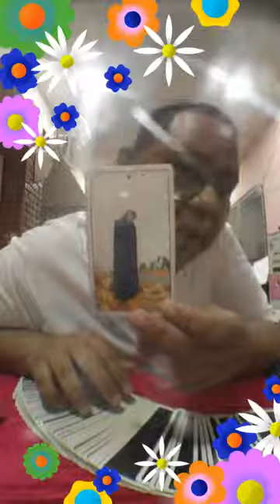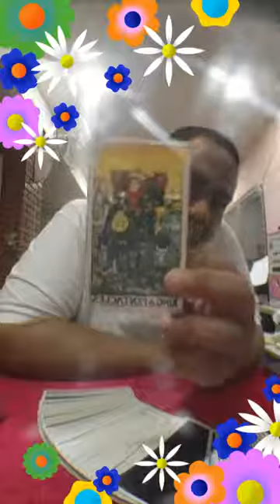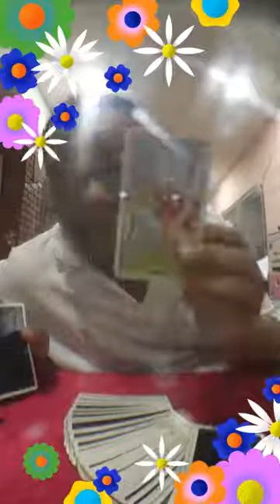ดูดวงด้วยไพ่ยิปซี อ.โอ้ สิริกร & อ.ท๊อป วชิระ - 20 สค 61 (รอบ4)